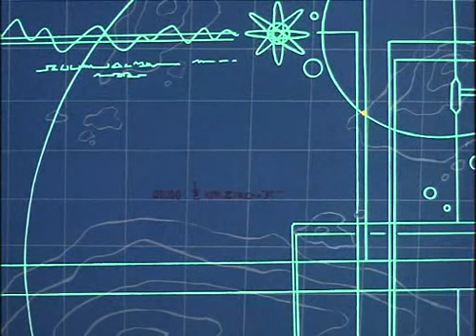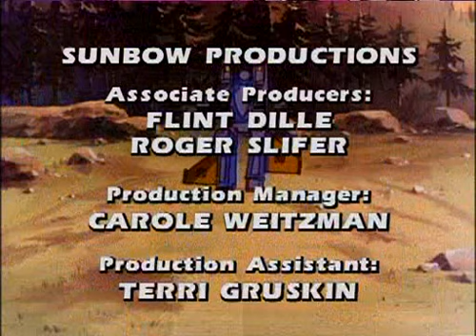Трансформеры G1 – сезон 2 – серия 30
«The Transformers» (рус. Трансформеры, неофициально — «Transformers: Generation 1») — самый первый мультсериал о трансформерах — разумных роботах с планеты Кибертрон, способных превращаться (трансформироваться) в машины, оружие и другую технику.
The Transformers is an American animated television series that originally aired from September 17, 1984, to November 11, 1987, in syndication based upon Hasbro's Transformers toy line. The first television series in the Transformers franchise, it depicts a war among giant robots that can transform into vehicles and other objects.